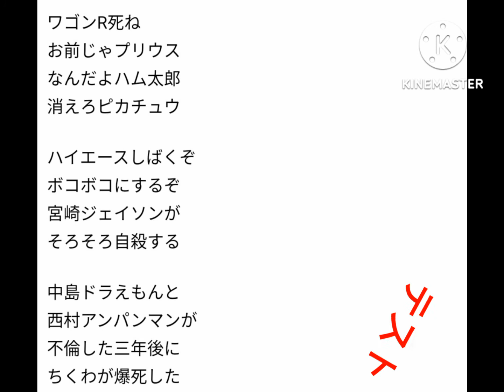【ネタ】底辺が作詞してみたw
【ネタ】底辺が作詞してみた